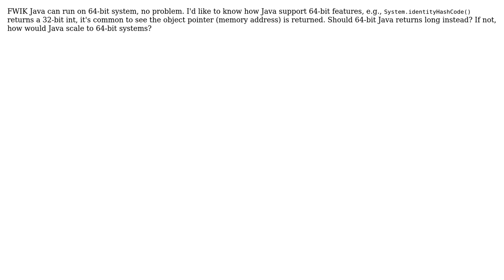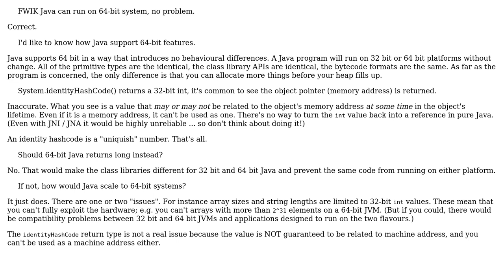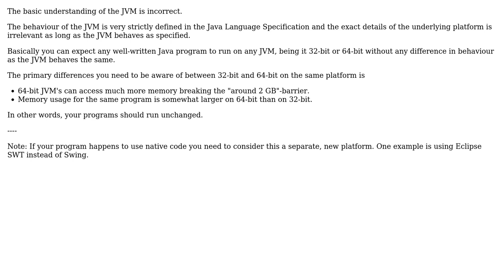Software Engineering: JRE for 64-bit and 64-bit Java? (2 Solutions!!)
Software Engineering: JRE for 64-bit and 64-bit Java?

With thanks & praise to God, and with thanks to the many people who have made this project possible! | Content (except music & images) licensed under CC BY-SA | Music | Images & others | With thanks to user Xie Jilei user Stephen C and the Stack Exchange Network Trademarks are property of their respective owners. You are responsible for your own actions.